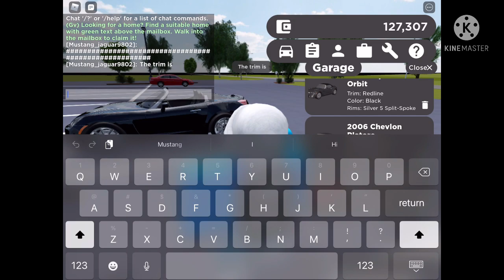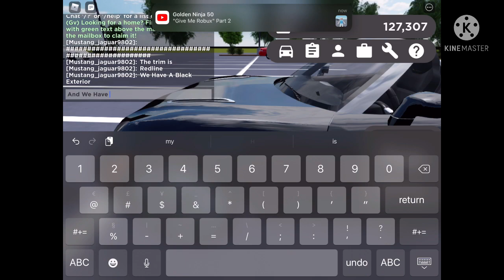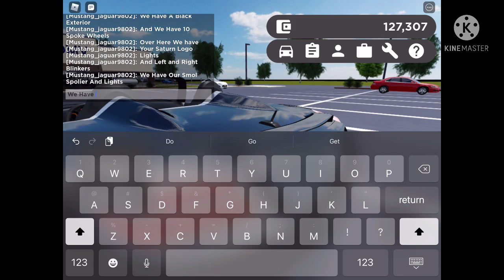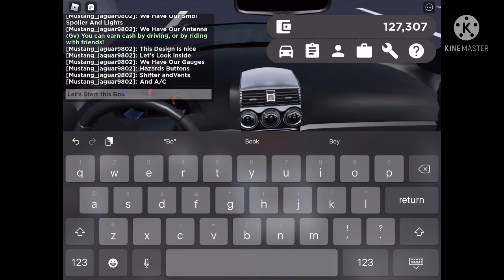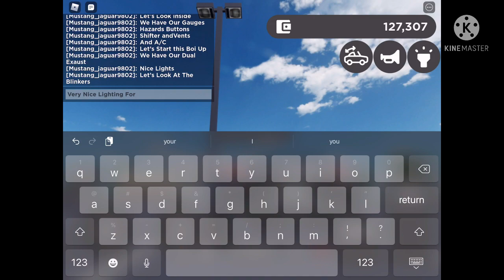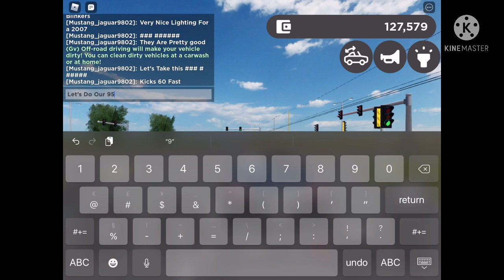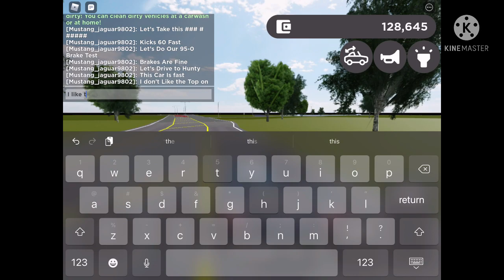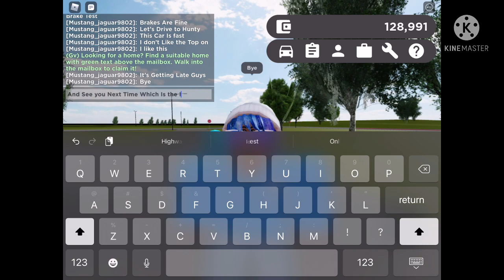2007 Saturn Sky Review